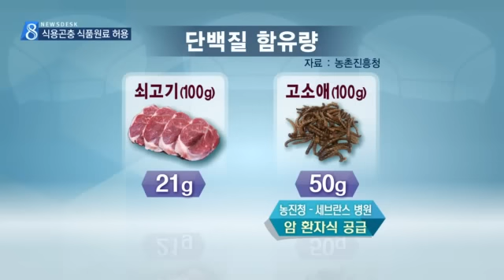[대구MBC뉴스] 식용곤충 '고소애' 식품원료 허용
내용: 식용곤충 '고소애' 식품원료 허용 - 김건엽 기자 (안동M)